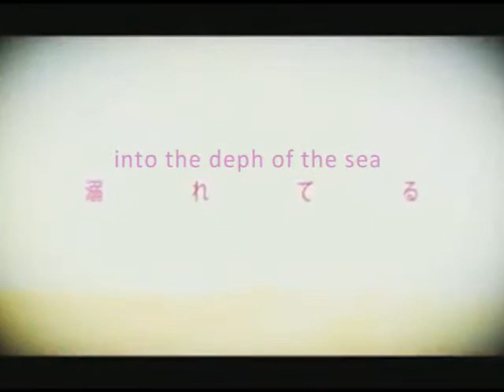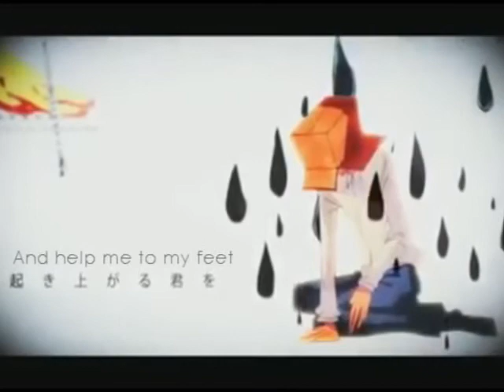Shinkai Summit PV Subtitles- Vocals by Gumi and Piko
IF YOU USE THIS VIDEO CREDIT ME!

Subs done by myself. (known as kawaiibubbleschan)
link back to this video in description if used please!